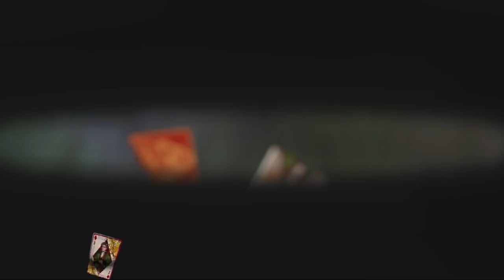Connected Hearts 2 f2p - Full Walkthrough ♥ Let's Play ♥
Connected hearts 2 f2p is the free version of connected hearts fortune play.

After a pact made with Fortuna the goddess of Fortune, help love to triumph after solving difficult puzzles, and live a beautiful love story in this f2p game.

00:00:00 Intro
00:00:14 Dressing room
00:33:15 Wine cellar
00:24:36 Beatrice chapter
01:08:50 In front of the museum
01:41:06 The main hall of the cathedral